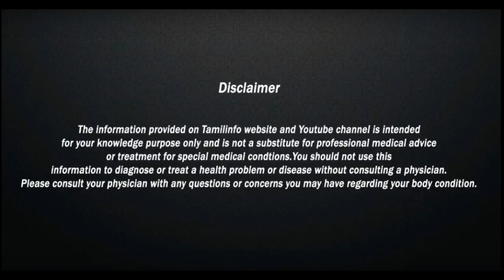மாதுளை சாப்பிடும் முறை | Tamil Health Tips – Tamil Info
Method of eating pomegranate , pomegranate eating method ,pomegranate eating , pomegranate juice , maathulai saappidum murai , mauthuzhampazham , aarokkiyam , udal nalam , மாதுளை சாப்பிடும் முறை , மாதுளம்பழம் , மாதுளை , மாதுளையின் பயன்கள் ,